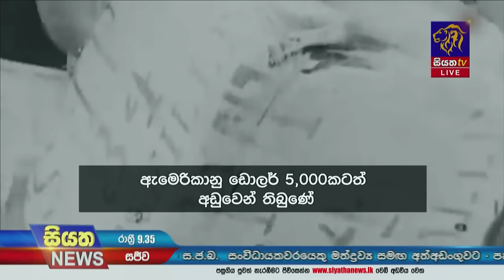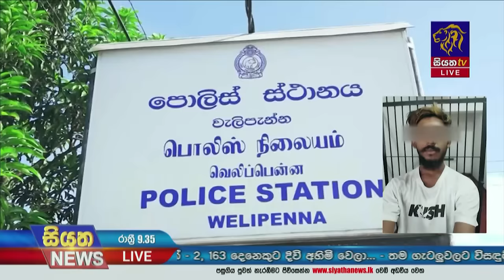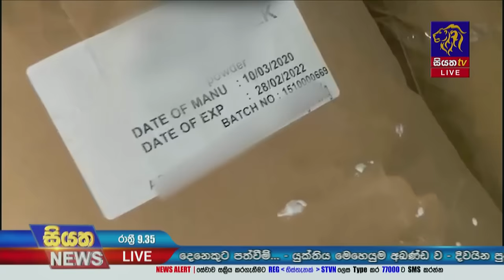Siyatha News | 09.35 PM | 22 - 12 - 2023